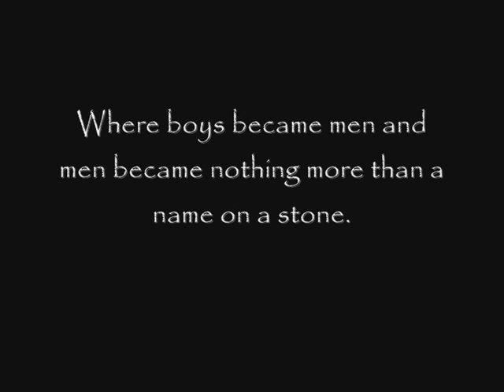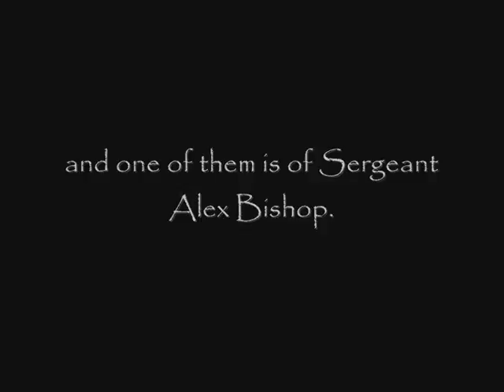Forgiveness Trailer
This is a short trailer from my 10min short film. The battle scene at the beginning of the film was the last to be shot, and entirely on a steadycam.. may think about doing a whole 10min short film that is a battle scene... hmmm...